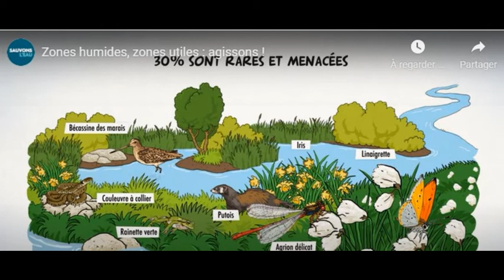L’eau, notre patrimoine commun menacé - conférence de Benoit Biteau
Benoît Biteau est député européen du groupe Verts/ALE.
Membre des commissions : Agriculture – Pêche –
Développement, il entend bien permettre des changements de
fond à l’échelon du continent, notamment via la PAC, afin de
réconcilier humain et nature, terre et mer, agriculture et
citoyens, par l’émergence de logiques respectueuses des
équilibres, des ressources et de l’eau, des biodiversités, du
climat et de la santé.